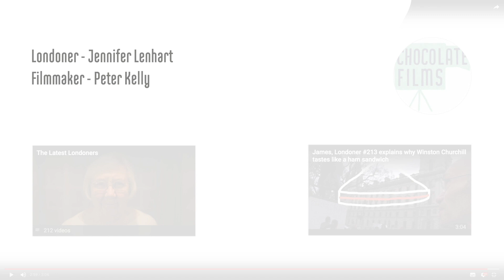How adopting abroad can change your life | Jennifer (Londoner #375)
After discovering the number of baby girls left outside orphanages in India, Jennifer made it her life goal to adopt one of them. In her pursuit, she finds an instant connection. How has this process changed her life?

Archive footage: Hans Zimmerman
Special thanks: Satwinder Sandhu, IAC: The Centre for Adoption

1000 LONDONERS

1000 Londoners is produced by South London based film production company and social enterprise, Chocolate Films. The filmmakers from Chocolate Films will be both producing the films and providing opportunities to young people and community groups to make their own short documentaries, which will contribute to the 1000 films.

TRANSCRIPT

If I talked about the whole thing then it starts over 20 years ago. When I first came to India and I was 20,  I became aware of the,  at the time, of the plight of the abandoned baby girls. Who were left in the streets and on the doorsteps of orphanages, or in these cradles outside the orphanages. And I remember making a vow to myself,  there, one day that I would adopt a baby girl from there.

There are significant challenging parts in the adoption process, as there probably would be in a pregnancy but with the adoption there's so much hope wrapped up in it,  and a lot of red tape, I suppose, that you need to jump through.

I was so nervous, wasn't I? I was so nervous and we arrived. I saw her and I instantly knew it was her, instantly. Instantly. And, and all I wanted to do was protect us and I said "Please just let her sit, let her sit". She doesn't need to do anything, I just need to watch her from afar, just let her be. And they did let her be. And then slowly, slowly we kind of had our first contact. Then within an hour, we were touching. She knew I was there for her, and just clung to my hip.

Our first night together and I just couldn't sleep, I was so excited. I kept on waking up, looking at her.
"There you are" you know? And she slept 11 hours, and woke up in the morning, and looked at me and went "Hi". What she has done every morning since just looks me in the eyes and says "hi".

Our first morning and we're dancing. And from then on, it's been just a honeymoon. She's just such a joy. She's such.. She's just such a joy. I often describe her as a ray of sunshine she's also an incredibly special little girl who I think is quite magical in some ways. She has the most beautiful sense of goofiness and fun and she's cheeky and bright and incredibly loving. And she's infectiously happy and she's capable of spreading that to whoever she meets.

She changes every day what she wants to be. One of the first things she said she wanted to do was to be a professional guest and I said 'What does that mean?'. She said she wants to walk on a red carpet and get to choose what she eats when she's people's guest. So she wants to be a professional guest and I thought that was a fantastic job.

What's the 11/11 for us? Oh it's our adoption day, it is our adoption day! Would you have a message for her in 19 years time? I love you, mama loves you.